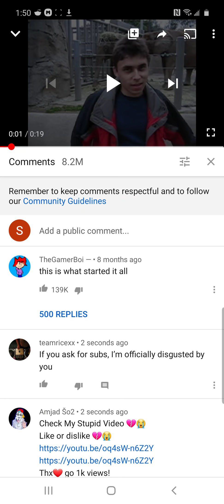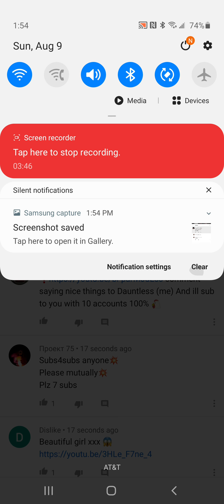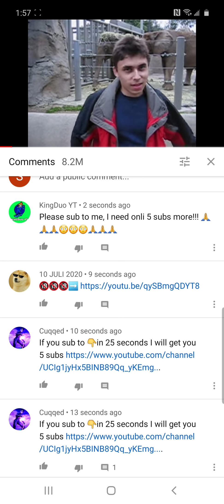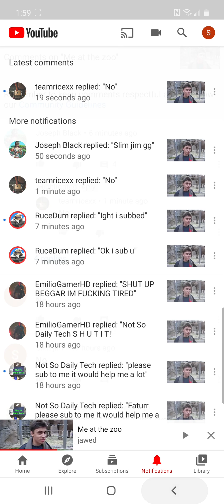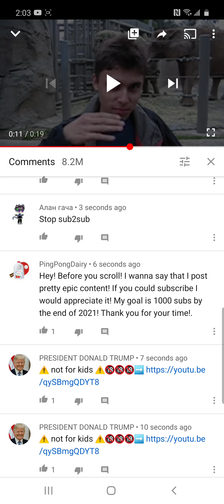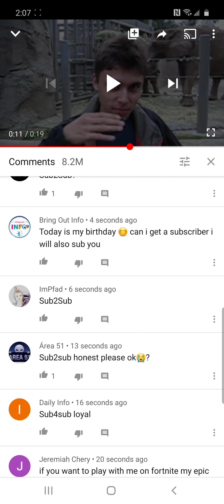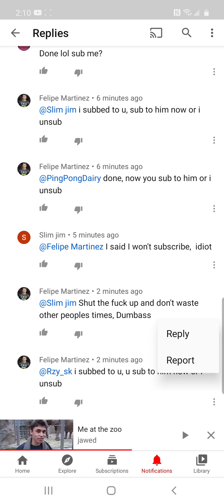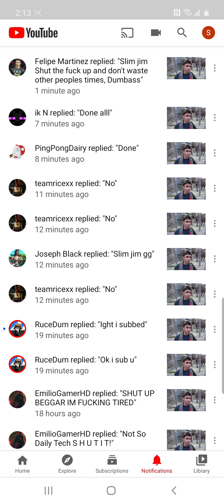Replying no to sub4sub Comments on me at the zoo Episode 14